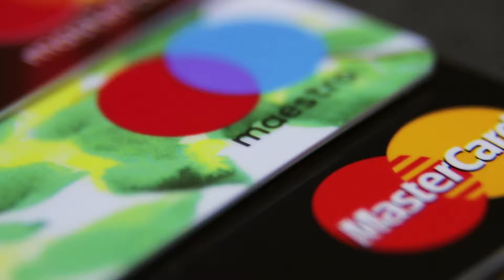Los Mejores Perfumes Frescos para Hombres: Fragancias que Dejarán Huella 🌊👃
💼🌿 Sumérgete en el mundo de las fragancias frescas para hombres y descubre una selección excepcional de perfumes que te harán destacar en cualquier ocasión. Desde aromas cítricos y acuáticos hasta notas verdes y herbales, esta colección ofrece una variedad de opciones para cada estilo y personalidad. Ya sea para el trabajo, una salida casual o una noche especial, encontrarás el perfume perfecto que te acompañará a lo largo del día con su frescura y elegancia. ¡Déjate seducir por estas fragancias irresistibles que dejarán una impresión duradera! 💨💼

perfumes frescos, fragancias para hombres, aromas varoniles, elegancia masculina.